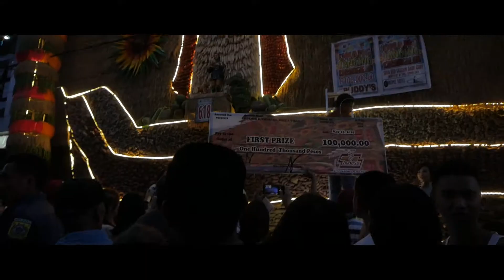A Little Bit Disappointing Results--Pahiyas 2019 Vlog (Panasonic G85)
This is, by no means, an extensive review of the Pahiyas 2019 in Lucban Quezon Pahiyas Competition results. This is merely a quick reaction based on what I saw during that time.